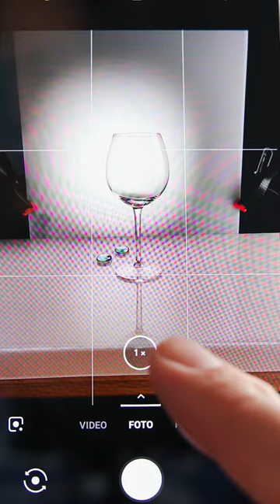Drei coole Foto Ideen mit dem Smartphone 📲 📸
In diesem Short zeige ich euch drei schöne Ideen, z. B. für Instagram, die ihr zuhause ganz einfach mit dem Handy fotografieren könnt.

👉 Meine Lieblingskamera*
👉 K&F Stativ mit Smartphonehalterung*
👉 Coole Weingläser*